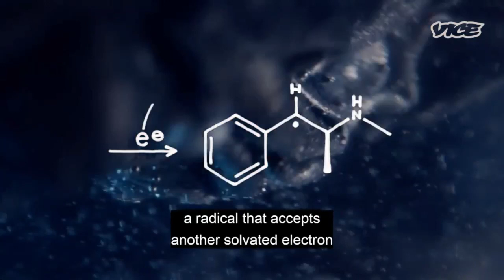SCIENTIFIC BREAKDOWN OF METHAMPHETAMINE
FROM HAMILTONS PHARMACOPEIA S3 E02 METHAMPHETAMINE